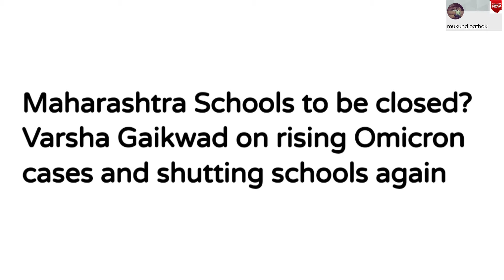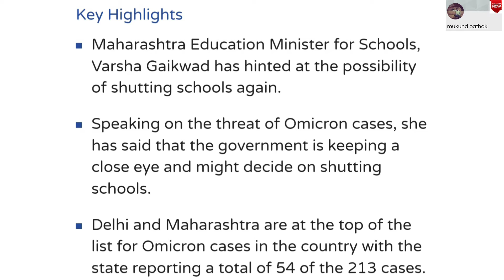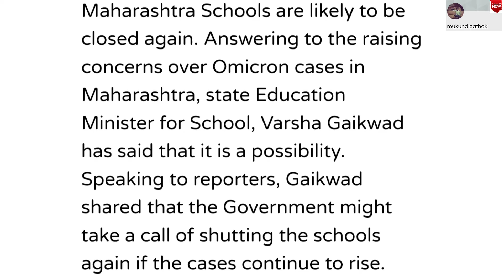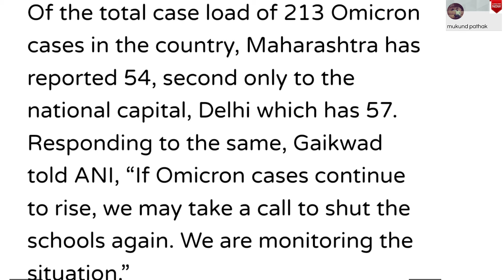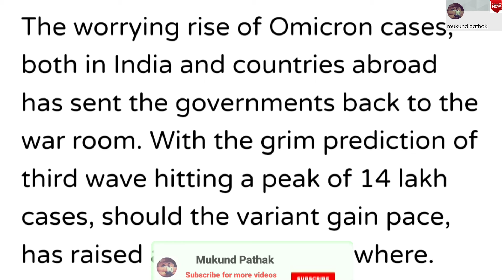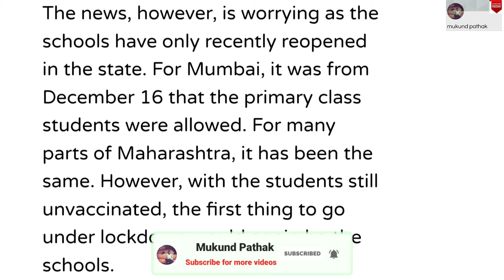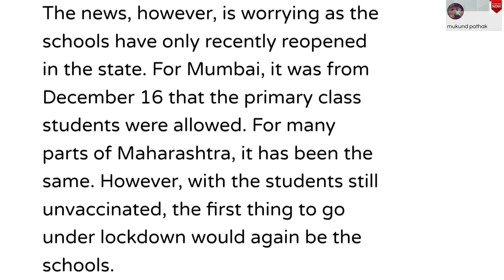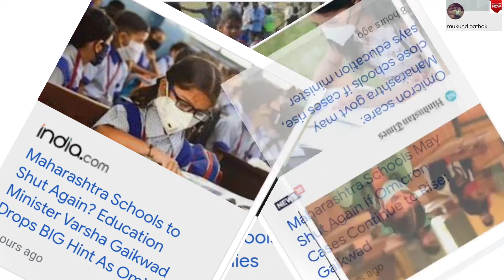क्या फिर से School Or College बंद होने वाले हैं? क्या होगा HSC or SSC Board Exam का? Omicorn Virus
News Source Credit : News18, Time of India, The Indian Express, India. com , Hindustan Times, NDTV

Maharashtra HSC (Commerce) Board Exam March 2022 l Time Table Released l @Mukundpathak@mukund pathak